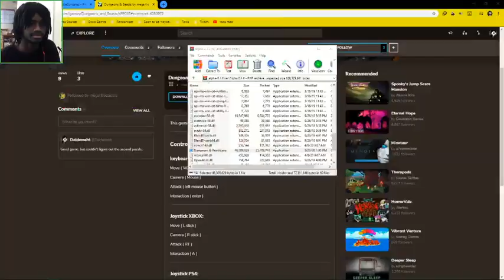Dungeons & Beasts (Full Alpha Playthrough)